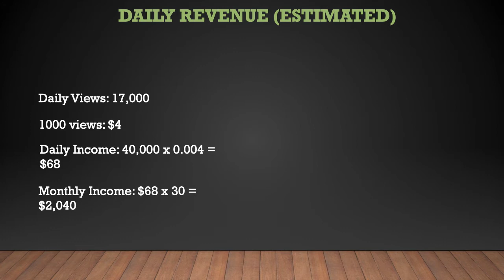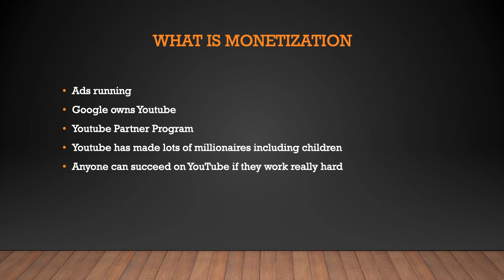How much on her bike makes on Youtube